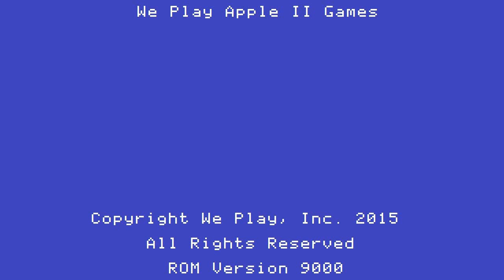We Play - Uninvited (Apple IIGS) [Part 1 - The Chilling Wind Blows]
Greetings! This is DoomGuy here with a We Play of Uninvited for the Apple IIGS.

It's considered to be one of the earliest point-and-click horror adventure games for personal computers and one of the most famous of them all. It was also released for the Macintosh, NES, Commodore 64, and eventually the PC and later on Steam. Join us as we step into the haunted house and find our missing brother, all while the chilling wind blows around the household. :D

This game was played on a real Apple IIGS and captured via composite output on the computer using an Elgato Game Capture HD.